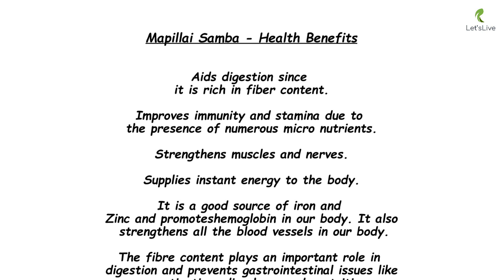RED IDLI & not White !! try the unusual using healthy Energy Rice/Mapillai Samba - Let'sLive Recipes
Looking for an healthy substitute for making Idli with rice ! Try this with energy rice also called as Mapillai Samba in Tamil.

The method is the same as usual white rice that we usually consume.

Health Benefits of Energy Rice / Mapillai Samba :
1. Aids digestion
2. Increases immunity and stamina
3. Strengthen muscles and nerves
4. Instant energy to body
5. Good source of iron & zinc
6. Rich in Fibre
7. Helps lose weight

This is an healthy option for the morning breakfast for the entire family. Will keep the tummy full and will avoid for unnecessary snacking that we are worried of all the time!

Let'sLive procures our traditional rice from the farmers who cultivate and harvest it naturally without using any chemicals. These rices are cultivated using native seeds.

We believe in empowering the farmers and all our packaging is eco-friendly.

Try out our recipe & let us know how did it turn out !!